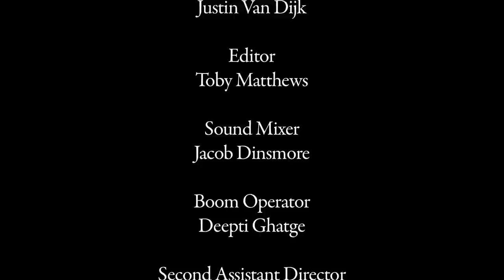Supershorts - MEN WITH BIG FEET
Short Film by the 24th Diploma Students of London Film Academy.

Cast & Crew:

Toby Eddington - Actor (Clive)
Ian Hencher - Actor (Michael)

Director - Luke Ducker
Story by - Luke Ducker
Director of Photography / Camera Operator - Joshua Carter
Editor - Toby Matthews
1st Assistant Director - Edwige De Montalembert
2nd Assistant Director - Victoria Fox
Focus Puller - Monica Bauer
Clapper Loader - Nico Eisler
Sound Mixer - Jacob Dinsmore
Boom Operator - Deepti Ghatge
Gaffer - Justin Van Dijk
Make Up Artist - Alice Harman

Thanks to all the members of staff of LFA.